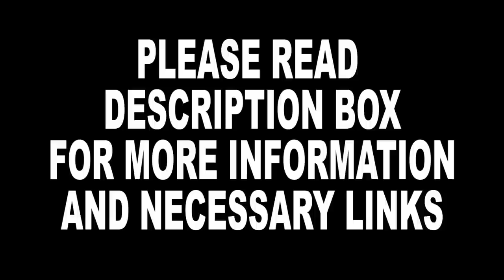Let's Talk ESSENTIAL OILS!!! + Special Gift!!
TO BECOME A YOUNG LIVING MEMBER, FOLLOW THIS LINK, AND SELECT PREMIUM STARTER KIT

CLAIM YOUR GIFT FROM ME: Once I receive the confirmation email from Young Living, that you've become a member, I will send you my Oils eBook.

I will also email you about connecting on FB, for ongoing support.

Apologies to anyone who watched my last EO video, and then noticed it got taken down. I had to re-film a couple parts, where I had used language that was non compliant. (We are not allowed to make any "medical" claims).